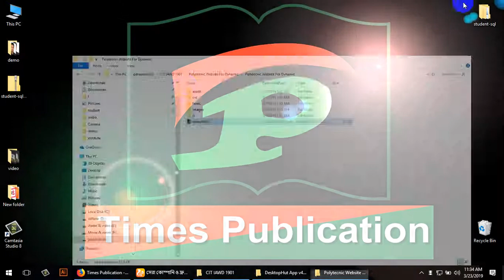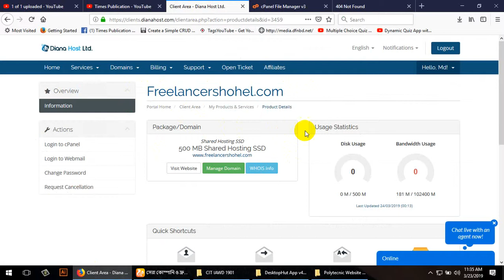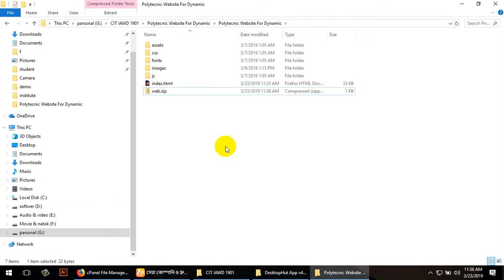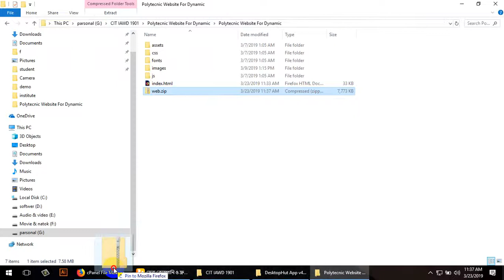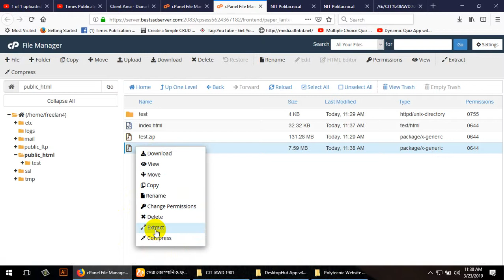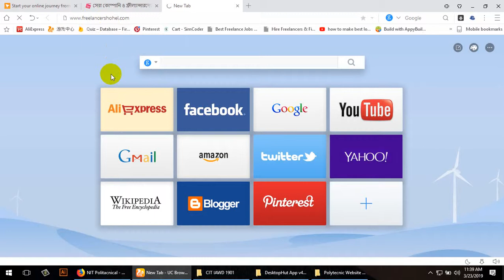How to Upload Files with cPanel File Manager Publish Website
Learn how simple it is to upload website files to your hosting account with the cPanel File Manager. Find out more about our cPanel hosting Hi there! In this video, you’ll learn how to upload website files to your hosting account using the cPanel File Manager. With your GoDaddy Hosting account set up, you’re now ready to upload your website files. On your account page, to the right of Web Hosting, click Manage. On the Hosting Accounts page, locate the domain that you’re uploading website files for and click Manage. In the cPanel dashboard,

আমার এই লিংক ব্যাবহার করে ডায়না হোস্ট থেকে যেকোন ডোমেইন ক্রায় করুন ৫০% ডিস্কাউন্টে ।

Address: House 43, Road 35A, Dhaka 1212
Hours: Open 24 hours

under Files, click File Manager. In the File Manager Directory Selection dialog box, the Web Root directory is selected by default. cPanel uses the public html folder as the web root directory for your primary domain name's website. The files you put in the web root directory are what load when visitors access your domain name in a Web browser. To access the file manager for this directory, click Go. The File Manager in cPanel allows you to upload only one file at a time. If you need to upload several files at once, for example your whole website, we recommend that you use a File Transfer Protocol, or FTP client. Alternately, you can put all of your website’s files into a single compressed file, referred to as a .zip file.